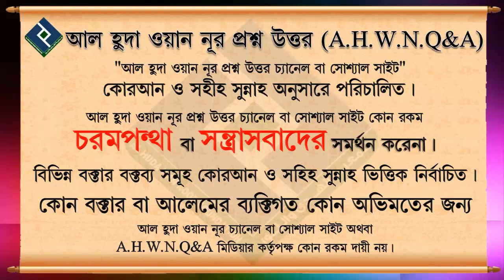আল্লাহ তায়ালা সর্বপ্রথম কি সৃষ্টি করেছেন... শায়খ মিজানুর রহমান মাদানী